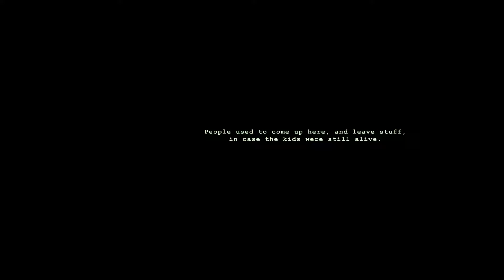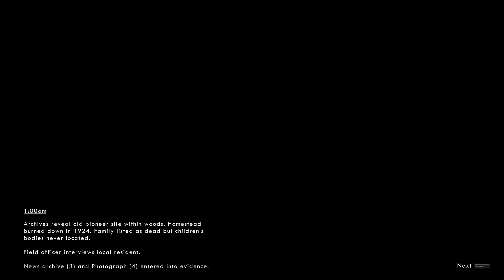She Blew On My Candel | Wick #1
Snapechat:  Gothictech13